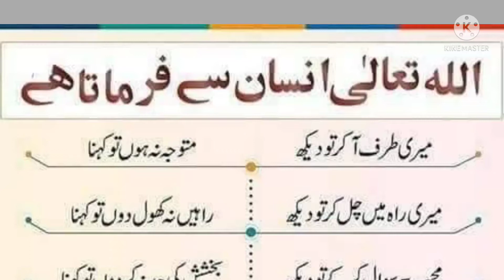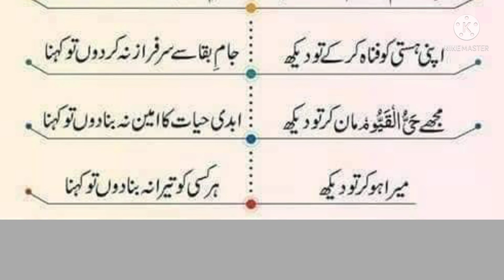Allah insan say farmata hai | shorts | b creator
Is video ma hum bat karay gay k Allah insan say kia farmata hai.